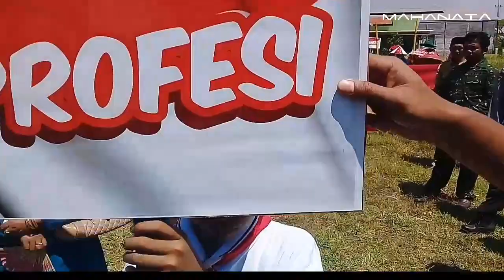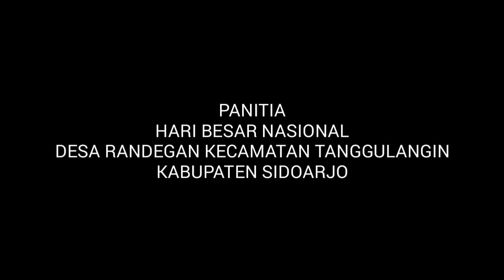Karnaval Agustusan Desa Randegan Tanggulangin Sidoarjo Tahun 2017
Dalam rangka memperingati HUT Republik Indonesia yang ke 72, pada hari Minggu (20/8) Desa Randegan Kecamatan Tanggulangin Kabupaten Sidoarjo Menyelenggarakan kegiatan karnaval.

Kegiatan ini merupakan agenda tahunan. Melalui kegiatan karnaval ini diharpkan sebagai sarana untuk meningkatkan kerukunan serta kreativitas warga.

uniek carnaval, opgewonden, grappig. unique carnival, excited, funny, unikalus karnavalas, jaudinantis, juokingas. unique carnival, excited, funny. ユニークなカーニバル、興奮、面白い